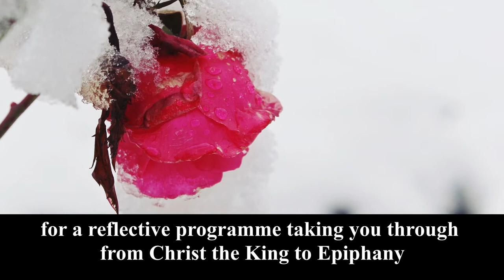Get ready for Christmas with the Choir of Keble College, Oxford, and CRD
A taster of CRD's latest recording with the Choir of Keble College, Oxford, directed by Matthew Martin.

'atmospheric collection... sung with precision and drama' (Choir and Organ)
'interesting repertoire, very well presented' (Brian Wilson, Music Web International)
Best Christmas Recordings, 2020 (BBC Music Magazine)

to stream and download.